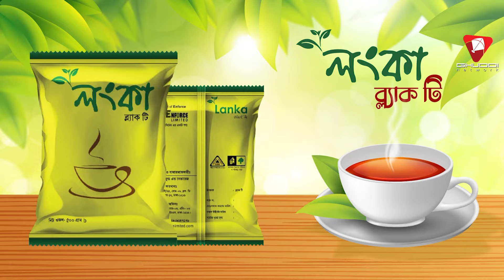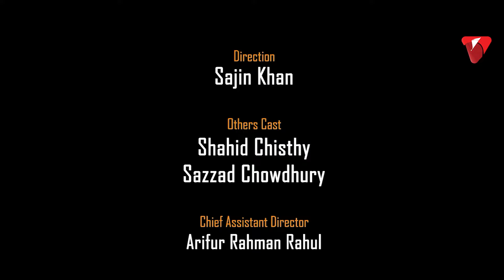POG Girl | পগ গার্ল | Susmita Sinha | Evan Sair | Shafayat Durjoy | Sajin Khan | Bangla Natok 2022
Natok : POG Girl
Director : Sajin Khan
Producer : Sumon Ahamed
Starring : Susmita Sinha, Evan Sair, Shafayat Durjoy
Others Cast : Shahid Chisthy, Sazzad Chowdhury, Enaina Elizabeth Costa, Maria Ananna & Others
Story : Apel Akbar

Song: Aj Amar Mon Bhalo Nei
Singer: Moumita Borua
Lyric Tune: Shahriar Rafat
Chief Assistant Director: Arifur Rahman Rahul
Cinematographer: Sharif Rana
Edit and Color: Najim Hossain Alamin
Publicity Design: Masum Billah (Mbgfx)
Language: Bengali
Label: Ghuddi Network

ANTI-PIRACY WARNING:
This content is Copyright to Ghuddi Network. Legal action will be taken against those who violate the copyright of the following material presented! This Visual and Audio Element is Copyrighted Content of Ghuddi Network. Any Unauthorized Publishing is Strictly Prohibited.